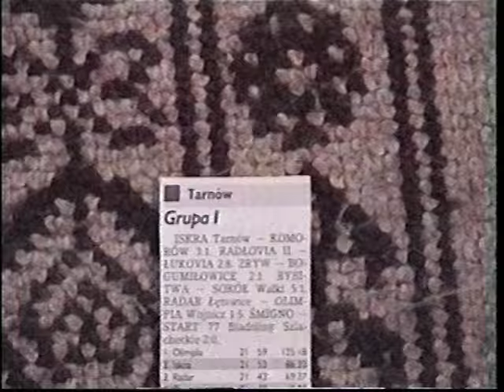iskra tarnow 3 mecze